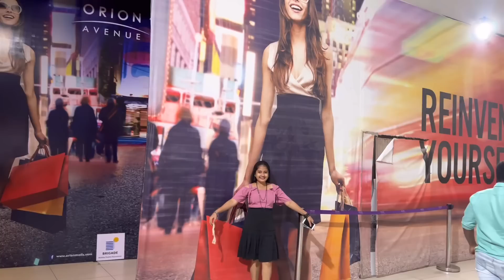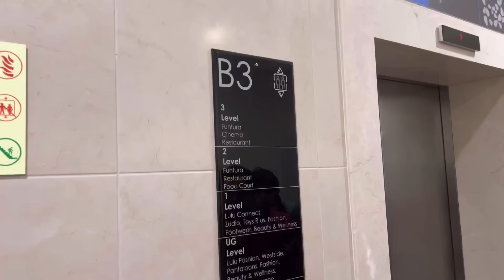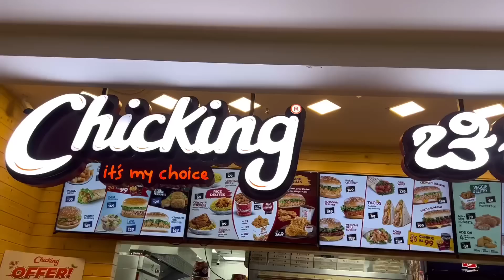ಬೆಂಗಳೂರ್ ಲೂಲು ಮಾಲ್ ಬೆಸ್ಟ್ ಅಥವಾ ಓರಿಯನ್ ಮಾಲ್ |ಫ್ಯಾಮಿಲಿಯೊಂದಿಗೆ ಗಮ್ಮತ್| Banglore Biggest Lulu Mall 2022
PRIYA100

Recipe Channel | ನನ್ನ ಅಡುಗೆ ಚಾನೆಲ್🔻